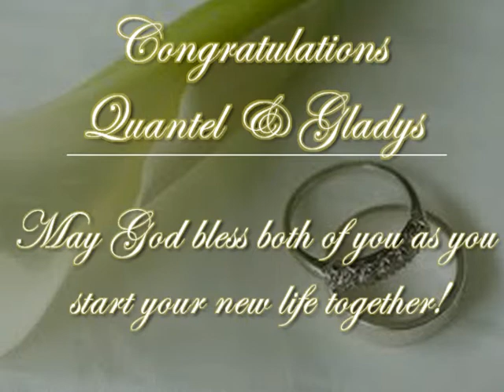Quantel and Reasha's Reception Slideshow